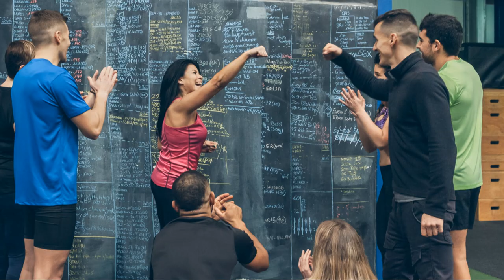7-Day Challenge: 7-Minute Belly Fat Burner Workout! 🔥 Get Results Fast!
Ready to lose belly fat and kickstart your weight loss journey? Join our 7-Day Challenge with this quick and powerful 7-minute workout! Designed to target belly fat and boost metabolism, this daily workout is perfect for beginners and experienced fitness enthusiasts alike. Commit just 7 minutes each day, and watch the transformation! Let’s burn that belly fat together – you got this!